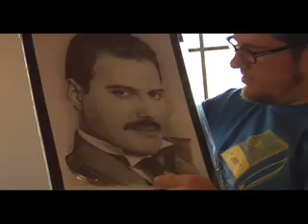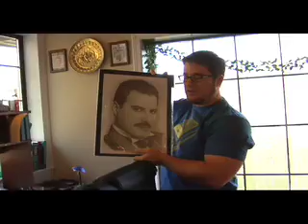The making of DOAMBH, episode 1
Lee Ellis, an independent filmmaker, goes behind the scenes of Lycan Entertainment's new project, "Diary of a Mad Back Hair", to see what the Benjamin Brothers are working on, their unique writing styles, and what inspires them to create.